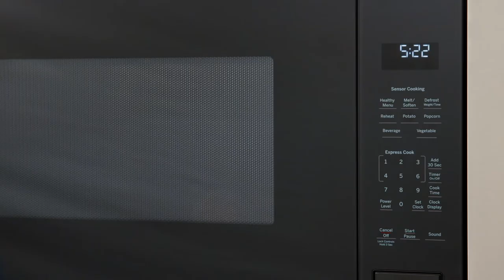GE Profile Built-In Microwave Oven - Glass Touch Controls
Features a smooth glass design that is easy to operate and easy to clean.